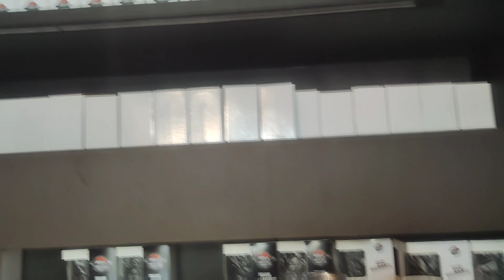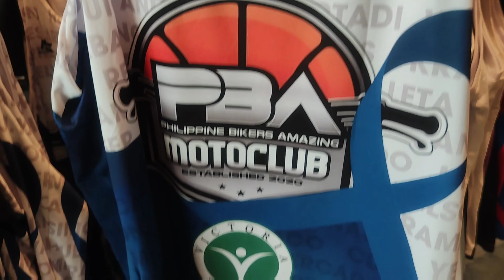PBA MOTOCLUB HEADQUARTERS/JAY JAY HELTERBRAND/MAC CARDONA/GACONATICS/AMAZING/PINOY SNEAKERSVLOG